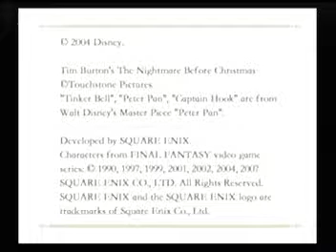PS2 キングダム ハーツ Reチェイン オブ メモリーズ OP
wiki
『キングダム ハーツ チェイン オブ メモリーズ』（KINGDOM HEARTS CHAIN OF MEMORIES、略称: COM、KHCOM）は、
2004年11月11日にスクウェア・エニックスより発売されたゲームボーイアドバンス用コンピュータゲームである。
後に『キングダム ハーツ Re:チェイン オブ メモリーズ』としてPlayStation 2向けにリメイクされた（後述）。

キングダム ハーツ Re:チェイン オブ メモリーズ

『キングダム ハーツ Re:チェイン オブ メモリーズ』（キングダム ハーツ リ・チェイン オブ メモリーズ、KINGDOM HEARTS Re:Chain of Memories、略称：Re:COM）は、
『COM』をPlayStation 2向けにフル3Dリメイクした作品。『キングダム ハーツII ファイナル ミックス+』として、『キングダム ハーツII ファイナル ミックス』との二本セットで発売された。

『KH』『KH2』に比べて『COM』をプレイしたユーザーが少ないということで、『KH2FM+』のおまけとして当初はGBA版をそのままPS2に移植したものを付属する予定だったが、
『武蔵伝II ブレイドマスター』などを開発した大阪開発部（当時『キングダム ハーツ バース バイ スリープ』の開発にあたっていたが、
一時中断した経緯がある）が参加したことによってリメイクが実現した。カードバトルやルームクリエイションなど基本的なシステムはGBA版のままに、
バトル部分は大阪開発部が、イベント部分は東京開発部（『KH2』のスタッフ）が担当している。

英語キャストの収録におけるコストの問題や時間の制約から当初の発売は日本のみで、海外のユーザーに対しては「どうしようかと頭を悩ませている」と野村が語っていたが、
北米版は2008年12月2日に『Re:COM』単体で発売された。

また2013年には、本作のPS3向けHDリマスターが含まれた『キングダム ハーツ HD 1.5 リミックス』が発売された。前述の通り本作は日本と北米でしか発売されていないため、
欧州や豪州においてはこれが初めての本作をプレイできる機会となった。

主な変更点は以下の通り。